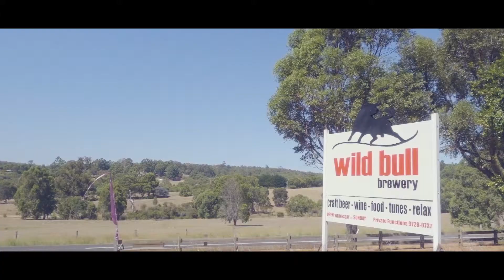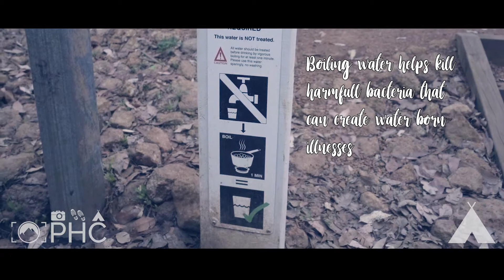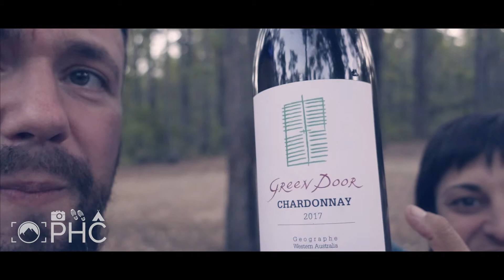Collie - Potters Gorge - pt3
Vauneta talks about a vineyard that's a hidden gem in the area, producing some delicious wines and Simon gives an in depth tour of the camping facilities at Potter's Gorge

We acknowledge the Traditional Owners of country throughout Australia and recognises their continuing connection to land, waters and community. We pay our respects to them and their cultures; and to elders both past and present.